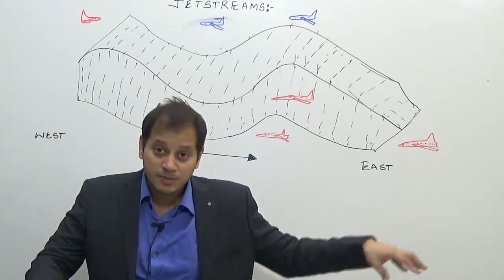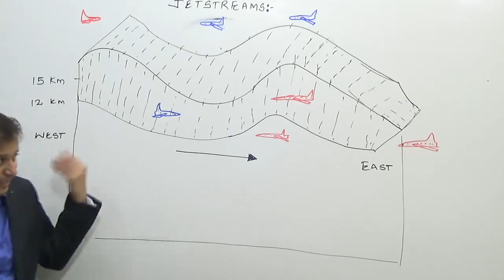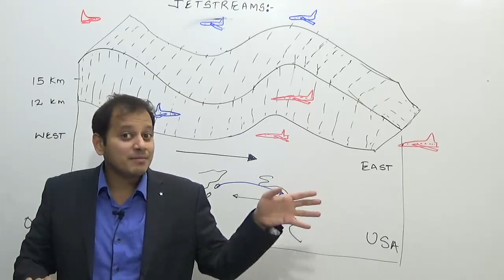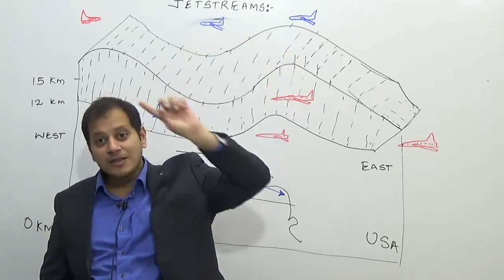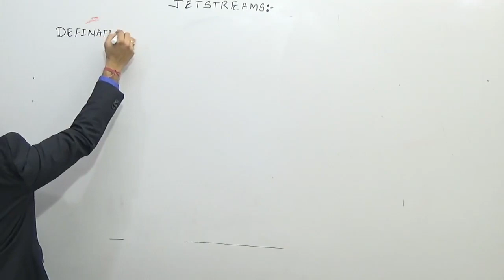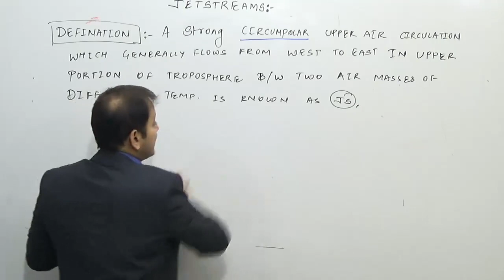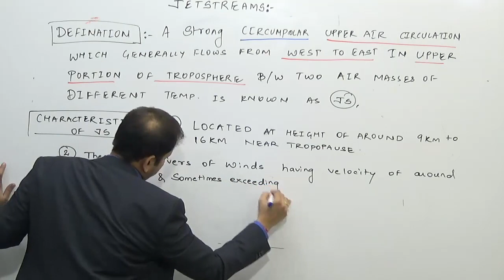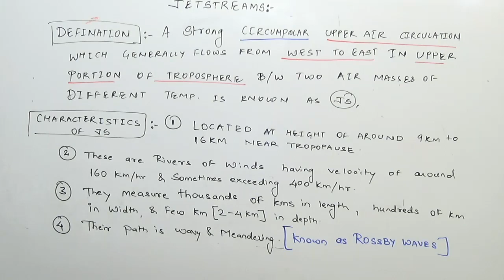Jet Streams Part 1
Jet streams are fast flowing, narrow, meandering air currents in the atmospheres of some planets, including Earth. On Earth, the main jet streams are located near the altitude of the tropopause and are westerly winds.